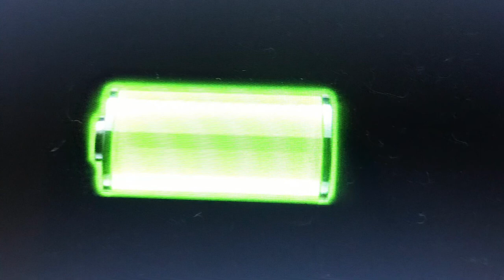FREE Acoustic Guitar Type Beat "FULL “(Smooth R&B Instrumental For Singing/ Rap 2021)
[FREE Acoustic Guitar & Piano Beat "Diversity" Free Beat | Inspiring Rap Instrumental 2021🤩